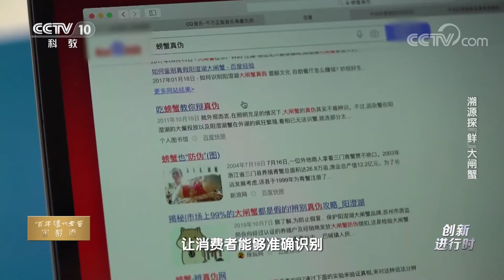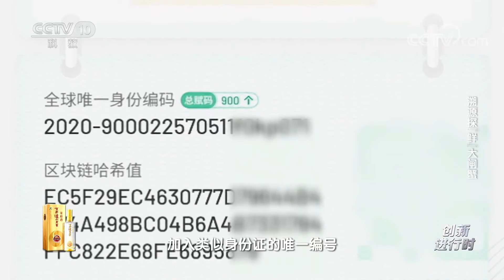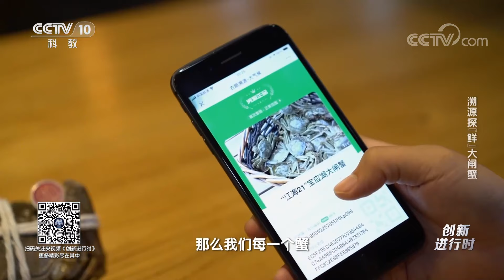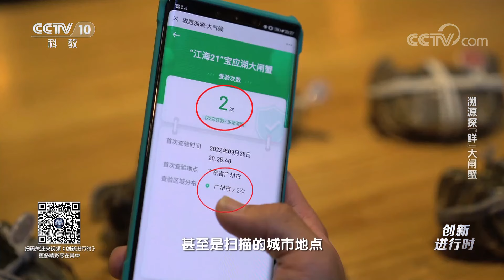它深受食客欢迎 但养殖过程困难重重！大闸蟹该如何与竞争对手小龙虾共处一池？20230210 |《创新进行时》CCTV科教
本期节目主要内容：这里是江苏省扬州市宝应县，宝应是我国大闸蟹产地之一，丰沛的水资源为大闸蟹提供了优质的栖息之地。刘庆华，在宝应从事大闸蟹的养殖，可是到了收网的时候，大闸蟹没见几只，小龙虾却有不少，究竟是哪里出现了问题？